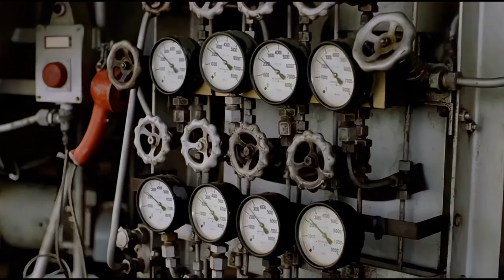Jon Watts - Piano 1 (the dish homage)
Footage used and remastered from the 2000's Australian cult classic "The Dish".

Album: Music for 3 CDJs [EP]
Track: 6 of 6
Title: Piano 1
Artist: Jon Watts
Label: Butter Sessions
Cat#: BSR029
Formats: 12" Vinyl/Digital
Digital Release: 3rd July 2020
Physical Release: 3rd July 2020